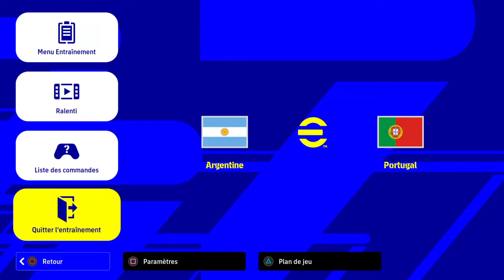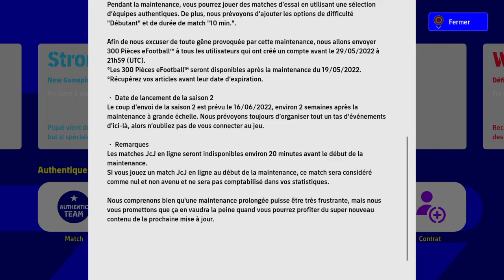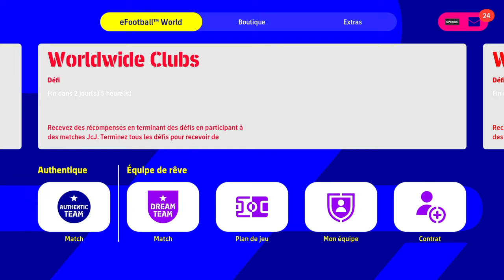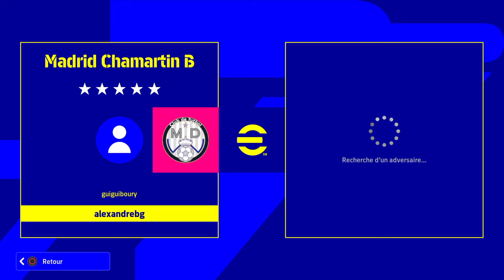eFootball™ 2022_20220527182338